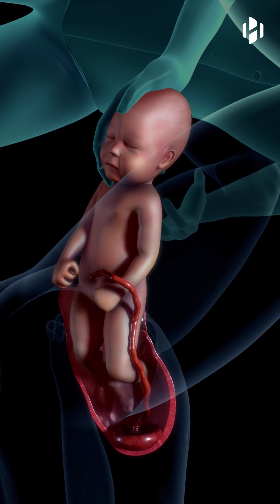The Stages Of Human Development In The Womb